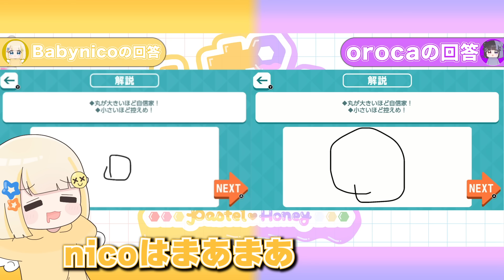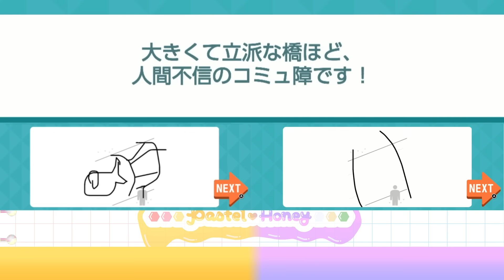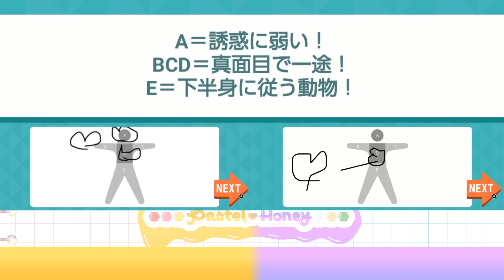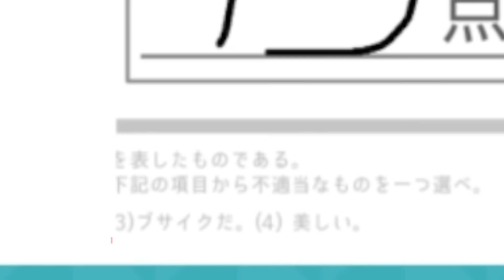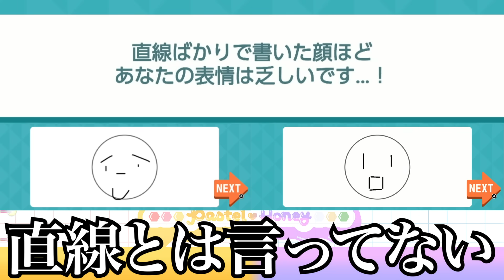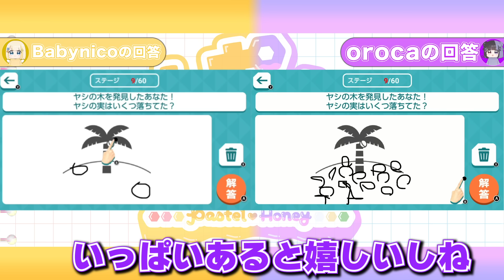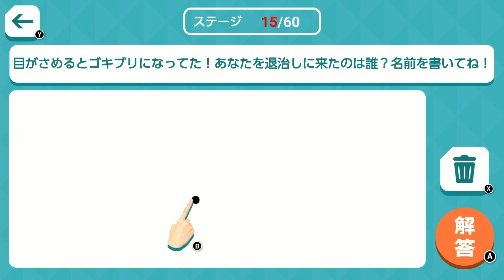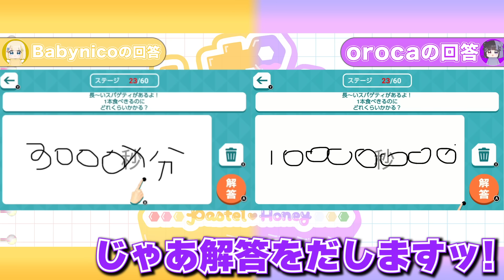【 お絵描き心理テスト 】2人の本性が丸裸！？でとんでもない結果にｗｗｗ【 ぱすはに 】